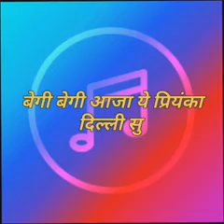बेगी बेगी आजा ये प्रियंका दिल्ली सु - भागचंद गुर्जर